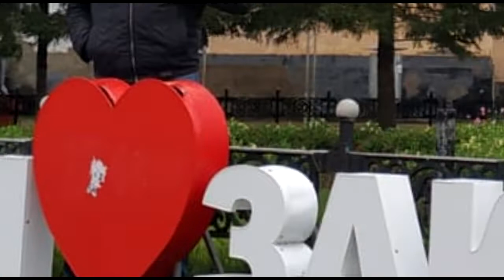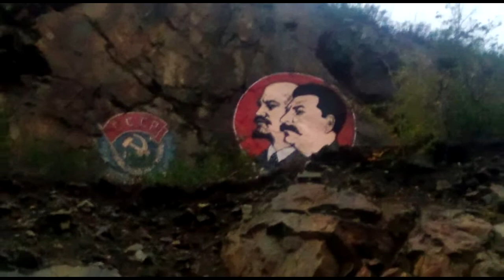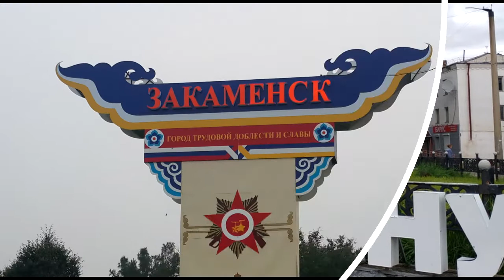Городок моего детства Закаменск.Ул.Юбилейная ,дом2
Джидалаг.Закаменск до 1959 года именовался город Городок. В 1929 году в Закаменском районе Бурят-Монгольской АССР было обнаружено крупное вольфрамовое месторождение.

В июле 1932 году геологи вскрыли первую кварцевую жилу с крупными кристаллами вольфрамита на Джидинском вольфрамовом месторождении.

В 1934 году было принято решение о строительстве Джидинского вольфрамо-молибденового комбината.

В 1935 году между посёлком Модонкуль и рудником Инкур началось строительство рабочего поселка Джидастрой.
В 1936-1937 годах было завезено около 30000 заключённых и они стали после освобождения полноправными горожанами.
В 1938 году ДжидаЛагу присвоили статус поселка городского типа.

В 1939 году ввели в эксплуатацию горно-обогатительную фабрику и рудник Холтосон.

В 1941 году были открыты узкоколейная железная дорога и молибденовый рудник Первомайский.

В годы Великой Отечественной войны Тырныаузский горно-обогатительный комбинат оккупировали немецкие войска, в результате чего Джидинский комбинат остался единственным поставщиком вольфрама в СССР. В это время на территории Джидастроя был организован Джидинлаг, в который направлялись японские и немецкие военнопленные. Броня
каждого третьего танка ,изготовленного СССР в годы войны был легирована Джидинским вольфрамом и молибденом

В 1944 году ДжидаЛАГ был преобразован в город Городок. В 1959 году город Городок переименовали в Закаменск. Были завезены 3000 человек немецкой национальности . Закаменск славится дарами природы,местное население живёт за счёт сбора дикоросов : черемши,ягод ,грибов,кедрового ореха.
Развитое животноводство: далеко за пределами района .Это бренд - закаменское мраморное мясо. Здесь же выпускается знаменитое лучшее пиво в республике Закаменское .

В 1963 году Закаменск получил статус города республиканского подчинения.

В 1960-х годах в Закаменске построили Дворец культуры, новые многоквартирные жилые дома.

В 1974 году ввели в эксплуатацию новый мост через реку Джиду и здание аэровокзала.

В 1998 году Джидинский вольфрамо-молибденовый комбинат был закрыт.